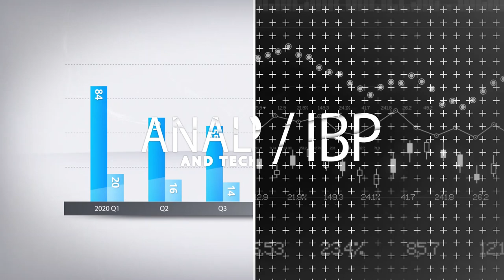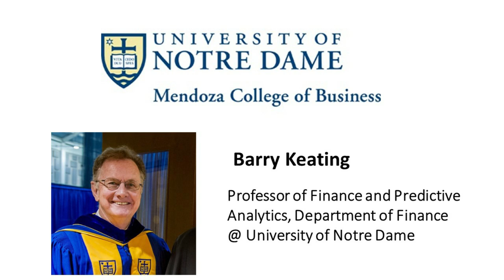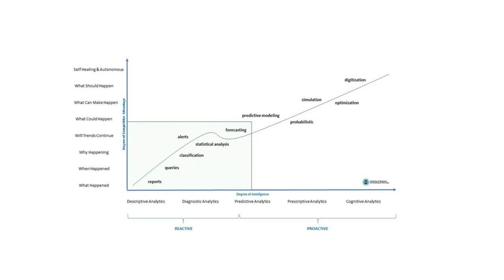Should Demand Planners Learn Coding For Predictive Analytics?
00:00 Introduction
02:20 What companies did to survive the pandemic
04:18 Dr. Barry Keating - Predictive Analytics expert
05:40 Is Predictive Analytics really any different?
07:43 The difference between time series and Predictive Analytics
08:33 Time series forecasting isn't going away
09:05 The rise of predictive analytics
10:01 Moving from static data to data with different dimensions
12:25 How do we identify what data is useful and what isn’t?
14:55 Can we do advanced analytics without coding skills?
20:10 How do you comfortable with advanced algorithms?
26:00 Defining what Predictive Analytics is